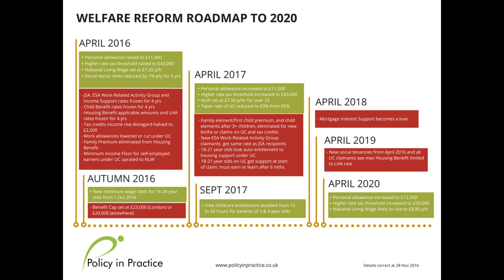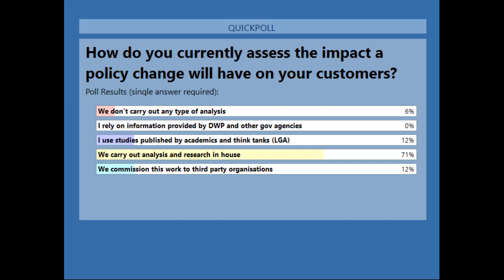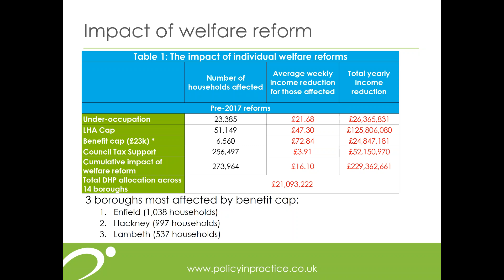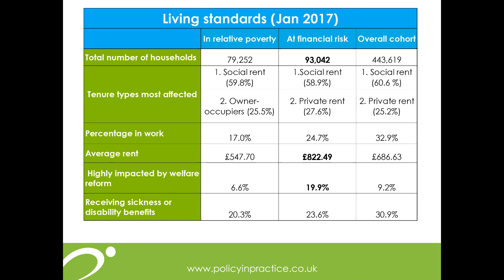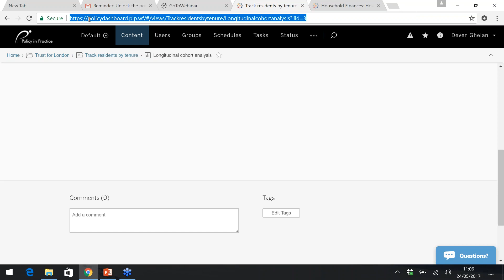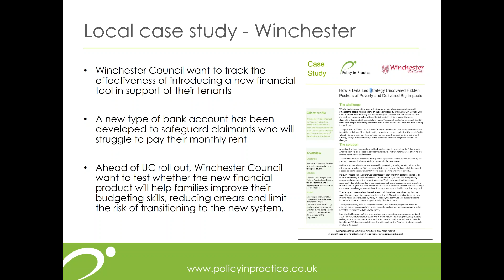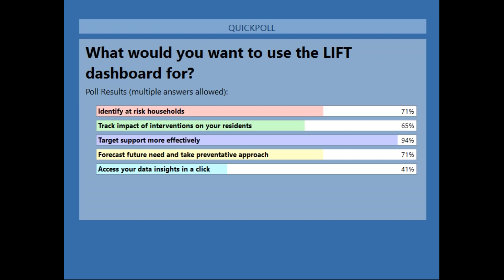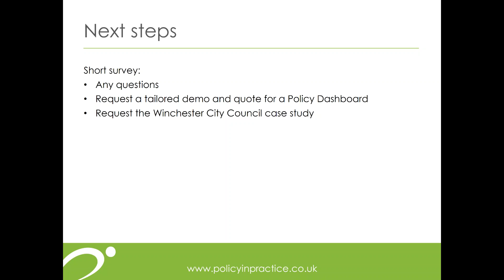Webinar: Unlock the power of national, regional and local data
View this webinar recording to hear national, regional and local case studies.

You will hear:

1. Nationally: How the two child limit to tax credits is set to drive child poverty up by 10% by 2020
2. Regionally: First wave results from our work tracking income, employment and poverty for over half a million low-income households across London
3. Locally: How Winchester City Council's data led strategy uncovered hidden pockets of poverty

Background

The post-2015 welfare reforms will take almost £13bn a year from claimants by 2020-21, bringing the cumulative loss since 2010 to £27bn a year. This is equivalent to £690 a year for every adult of working age, according to analysis by Centre for Regional Economic and Social Research.

Professor Christina Beatty said that the worst is yet to come for those who will be most severly hit, namely low income families with children. She urged local authorities to plan ahead for the impact.

Understanding exactly which low income households will be impacted by the welfare reforms, and how, is the challenge. Policy in Practice works with local authorities to do just that.

Our Low Income Family Tracker combines local authority data with a powerful modelling engine to show the aggregate and cumulative impact of reforms on each household so that local authorities can get the right support to those who need help the most, before crisis hits.